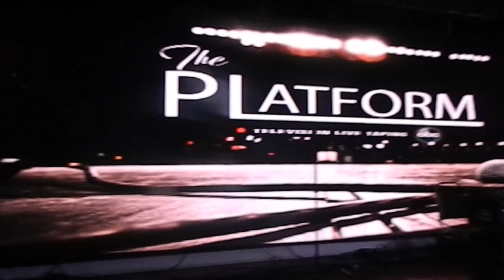ABC-TV THE PLATFORM PRODUCERS STEVIE J TROY EDWARDS(BET/UMG)FILM/EDIT RICO DIEGO23RADIOTVFILMWORKZ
THE ABC-TV SHOW "THE PLATFORM" "STARRING A1-CHOPS AIRS EVERY SATURDAY NITE BALTIMORE LOCAL ABC-TV CHANNEL 2 EXECUTIVE PRODUCERS STEVIE FRANCHISE J,
TROY EDWARDS BLACK ENTERTAINMENT TV/UNIVERSAL MUSIC GROUP.THIS TV FOOTAGE ABOVE IS 100% FILMED/EDITED BY RICO DIEGO23RADIOTVFILMWORKZ. FILMED LIVE ON ABC-TV SET LOCATION @DOWNTOWN CULTURAL ARTS CENTER ON NOVEMBER 30,2018 WITH GUEST STAR APPEARRANCE BY ELLEN DE GENERES PRODUCERS OF "THE BUILDUP" SHOOTING AN EPISODE OF A1 CHOPS ON "THE BUILDUP"@THE ABC-TV SHOW THE PLATFORM!!!

THE ABC-TV SHOW THE PLATFORM 'BEHIND THE SCENES' DVD DOCUMENTARY' IS PRODUCED BY STEVIE FRANCHISE J,TROY EDWARDS(BET/UNIVERSAL MUSIC GROUP) RICO DIEGO23RADIOTVFILMWORKZ 100% FILMED/EDITED by RICO DIEGO23RADIOTVFILMWORKZ